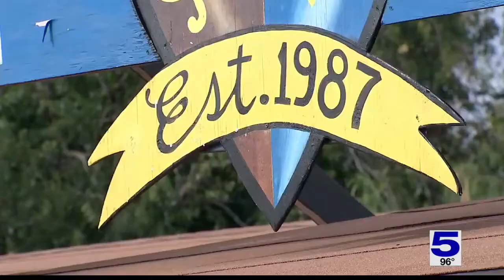Local daycares reporting staffing shortage